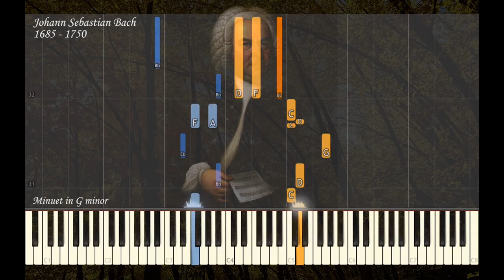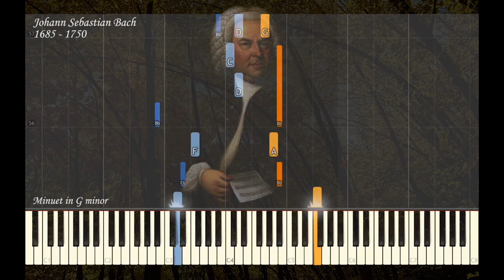JS Bach - Minuet in G Minor BWV 115 (Christian Petzold) | Piano Synthesia | Library of Music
Learn to play Minuet in G Minor from Notebook for Anna Magdalena Bach

Difficulty - easy/beginner level

This piece was attributed to JS Bach for hundreds of years. It was made popular by JS Bach by adding it into the Notebook for Anna Magdalena Bach, a book of little pieces that he compiled for her. It was much later dicovered that this piece was originally composed by another German composer and organist - Christian Petzold. Nevertheless, it was Petzold who composed the piece and it was Bach who made it popular; without him we wouldn't know about this marvelous piece today.

This is one of a number of works that are typically given the tag "From Anna Magdalena's Notebook." Anna Magdalena Wilcke was a singer and musician who became Bach's second wife in 1721. The year after their marriage, he presented her with a volume of keyboard compositions as a gift. Three years later, she received a second collection of pieces, this one containing works from other composers as well as from her husband. Carl Philipp Emanuel Bach, the composer's second oldest son from his first marriage, is known to have written some music in the second volume. From that collection comes this Minuet in G minor, once attributed to J.S. Bach but now generally believed to be the work of Christian Petzold. The Minuet features a gentle, elegant theme slowly paced in rather simple writing. The melody is attractive in its mixture of innocence and repose, of delicacy and wistfulness. The music's somewhat intimate character and barren harmonic and thematic manner would seem at odds with J.S. Bach's more garrulous, richer style. The work, with its mostly upper-register sonorities and child-like simplicity, has an almost music-box-like quality. Most listeners will find this minute-and-half piece a charming, if minor effort.

Description by Robert Cummings

Library of Music grades piano music based on difficulty, in order to provide guidance for amateur pianists who want to climb the ladder and progress in an organized way.

Library of Music creates synthesia videos at request. If you want to see any particular piece in a synthesia video, ask for it in the comments section below.

The grading system is as follows:
Beginner/Easy pieces: grades 1; 1.5; 2; 2.5; 3; 3.5
Intermediate pieces: grades 4; 4.5; 5; 5.5; 6; 6.5
Advanced/Difficult pieces: grades 7; 7.5; 8; 8.5; 9; 9.5; 10